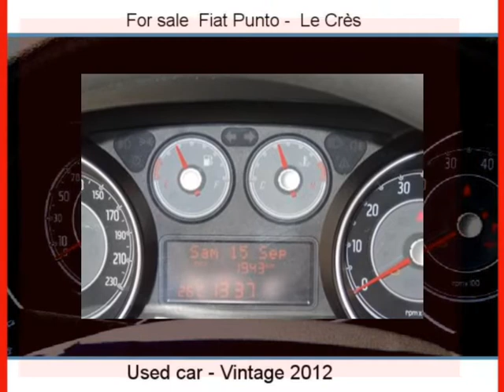Sale one Fiat Punto Le Crès Hérault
For sale at  Le Crès  Used car Fiat Punto of 2000 Km.
used motors Autoenvideo : Sale one Fiat Punto  Le Crès  Hérault